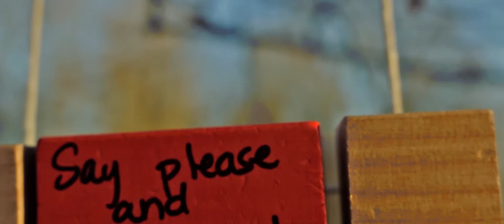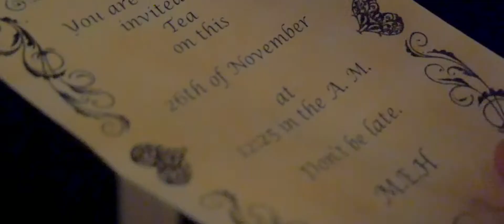J. Broome - Application Portfolio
James "Jas." Broome
UNCSA School of Film Candidate
Directing